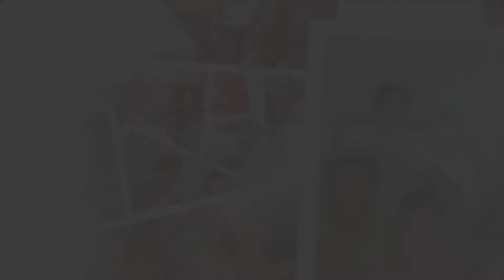loloBoy vid 01